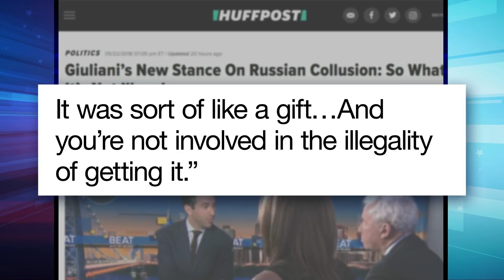Trump Cancels NK Summit, Pushes Crazy Spy Claim: A Closer Look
Seth takes a closer look at the president canceling his summit with North Korea and pushing a baseless conspiracy theory about the Russia probe.

Trump Cancels NK Summit, Pushes Crazy Spy Claim: A Closer Look- Late Night with Seth Meyers